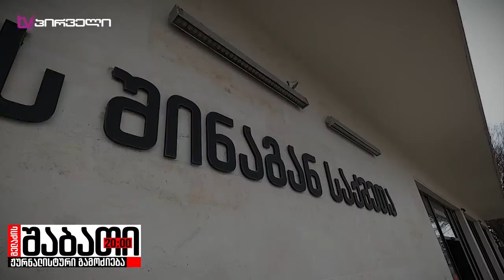12 წლის გოგონა ორსულად დარჩა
✔ გიორგი ხუხიას სპეციალური რეპორტაჟი